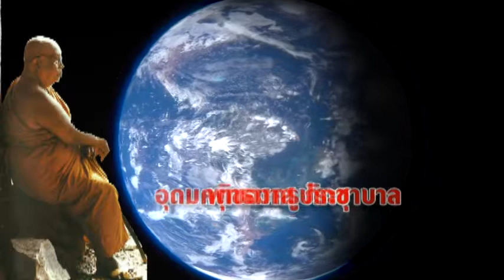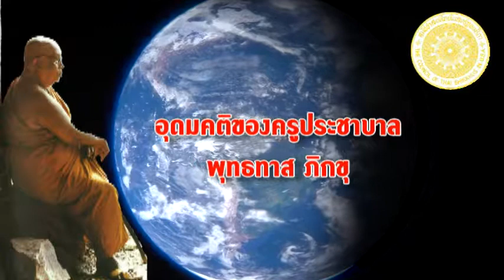พุทธทาส ภิกขุ - อุดมคติของครูประชาบาล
อุดมคติของครูประชาบาล